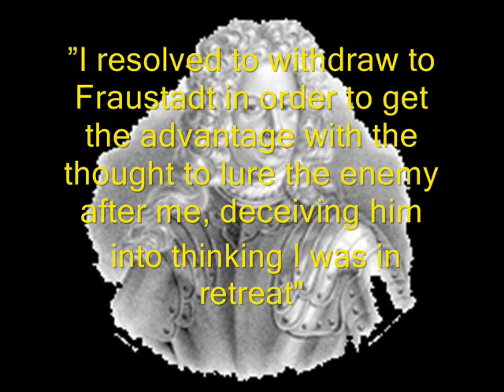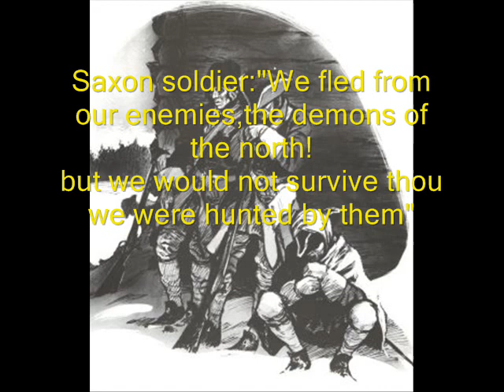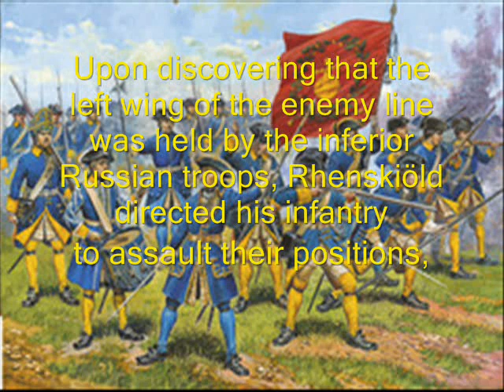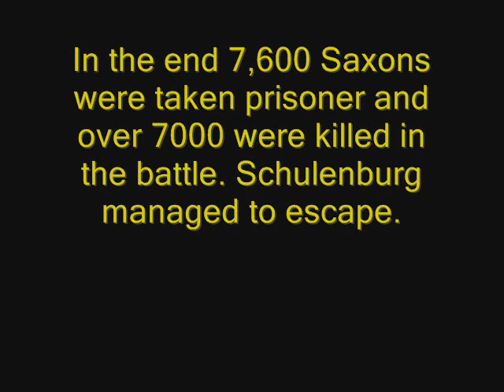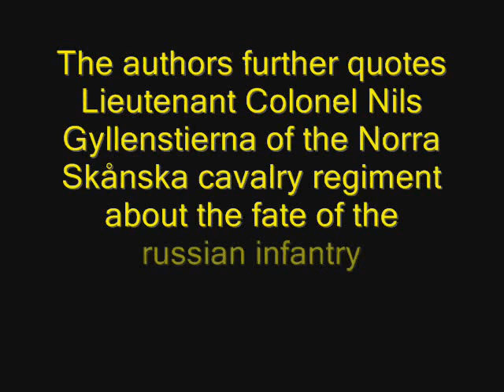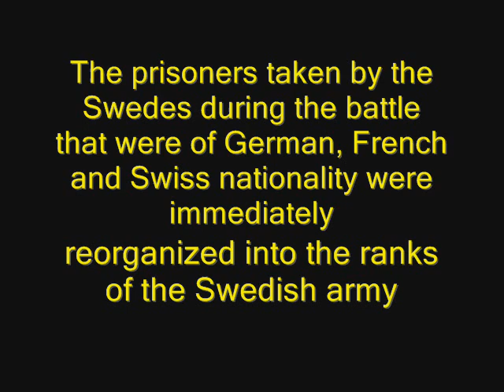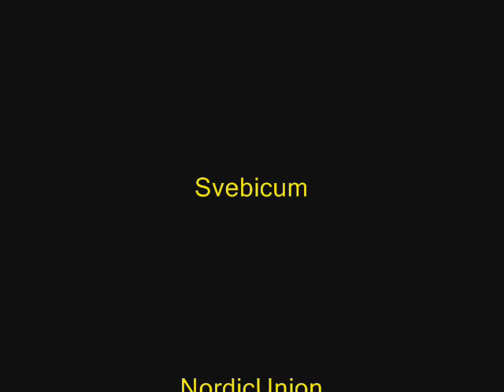The battle of fraustadt 1706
The Battle of Fraustadt (February 3, 1706) was a decisive Swedish victory over Saxony-Poland and their Russian allies, early in the Great Northern War near Fraustadt (present-day Wschowa) in Poland. One of the main reasons Rehnskiöld hurried to engage Schulenburg was that August II of Poland was only 120 kilometers away with about 8000 cavalry.